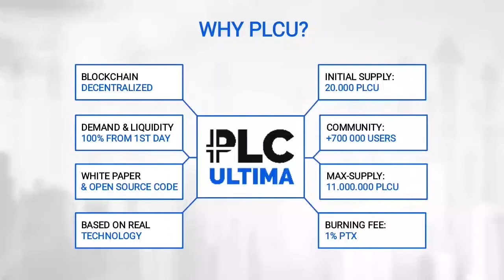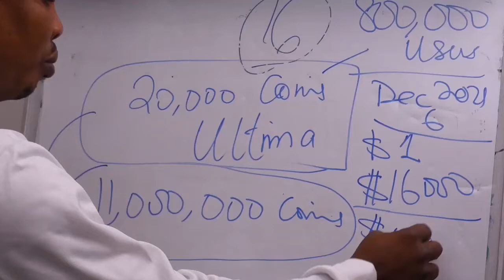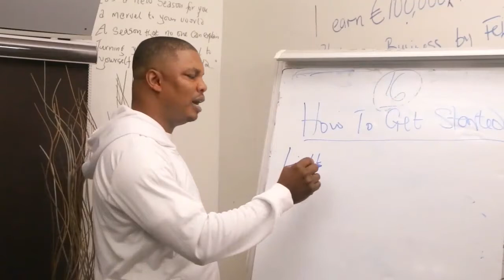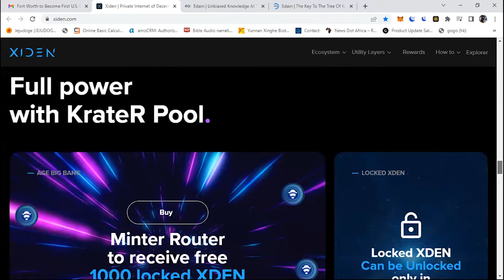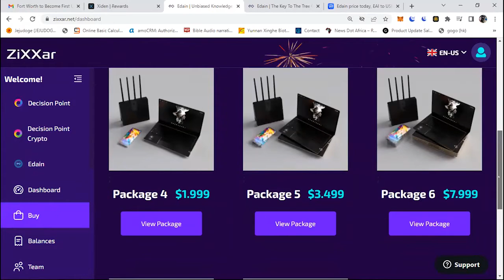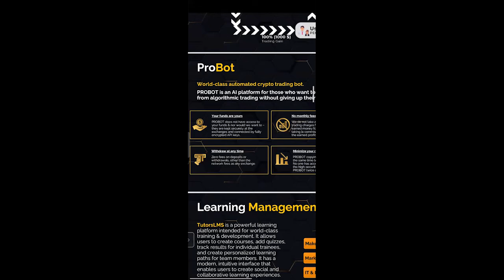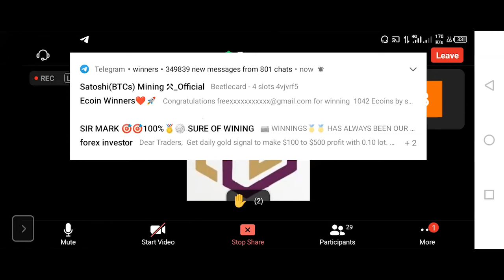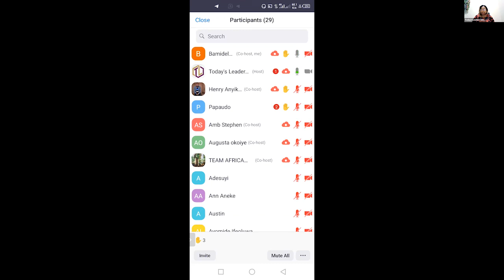Show Me The Money Workshop. “Lesson 2" ||TLI Community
TLI is a community of seasoned entrepreneurs and professionals of diverse backgrounds who specialize in providing entrepreneurial, leadership and personal development skills for entrepreneurs, aspiring entrepreneurs, organizations and other individuals who want to create wealth for themselves and for society.

TLI is also a platform for mentoring, and for continuous sharing of ideas and experiences among members. At TLI, we learn to grow ourselves, our business and society at large. You can always reach out to others for guidance, you are not alone.